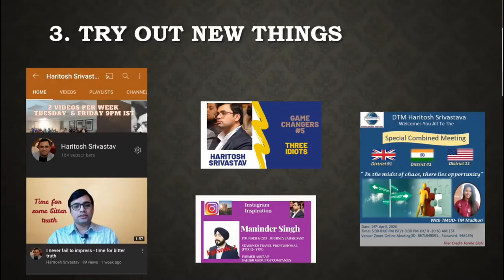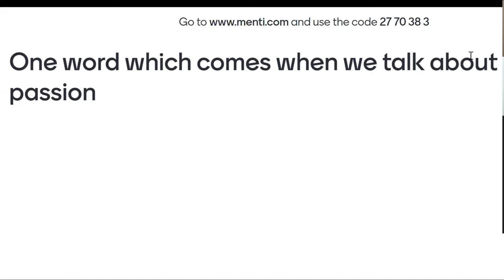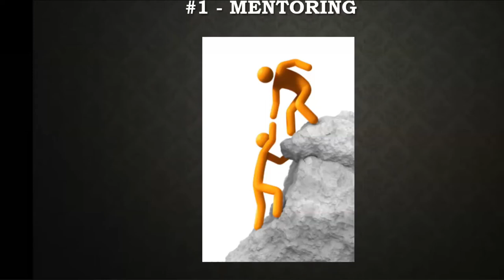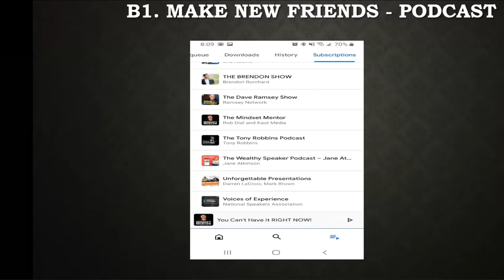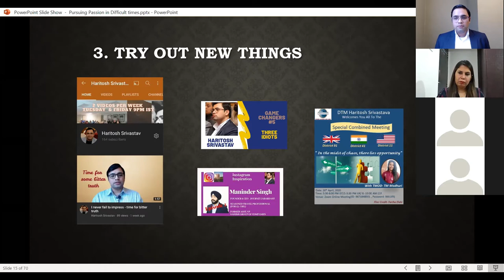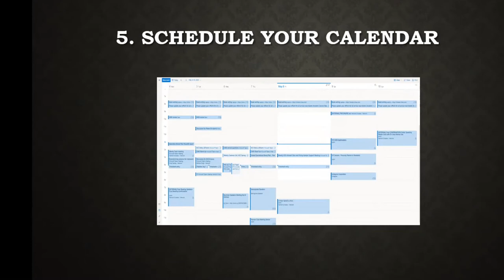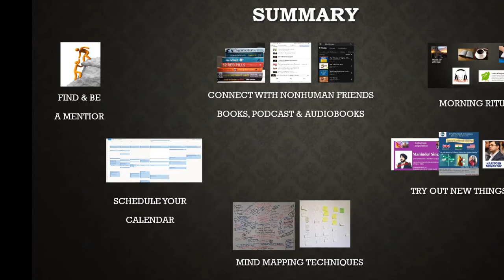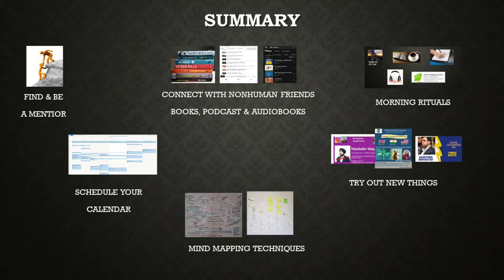Keynote - 6 TIPS on How to Pursue your passion [17 Nov 2020]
Presenting to you 6 tips on how to pursue your passion esp. in difficult times.
Part of a keynote given online in readers are leaders club